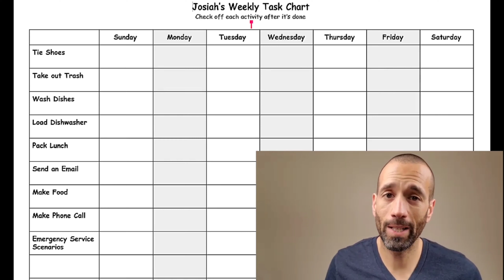Visual Schedules for Autism | ASDwithDanielD Clips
Visual reminders have been just as powerful and influential for me and my autistic child. I have found them useful to help us both focus on tasks that lead to independence where applicable.

//Ethos//
Parents are the calm constant in their child's loud, noisy life.